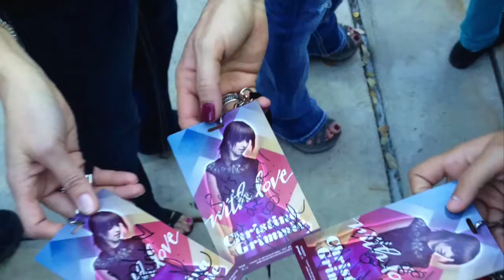Fly Away Home - By Pinkzebra Christina Grimmie music video...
music from:Fly Away Home - By Pinkzebra | Lyrics | Littlesupergirl

repost of  Littlesupergirl(youtube ID)

thank you teamgrimmiestaystrong for telling me about this song...